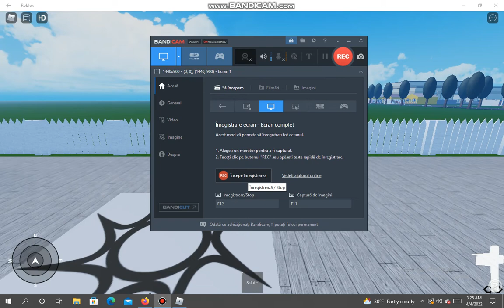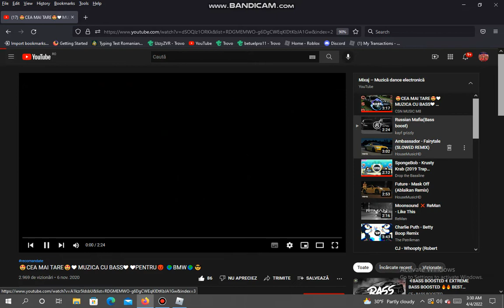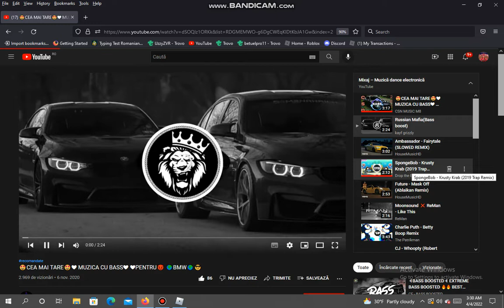Roblox Rp The end Romania Roleplay ep1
Joc:nume The end Romania Roleplay si e pe roblox